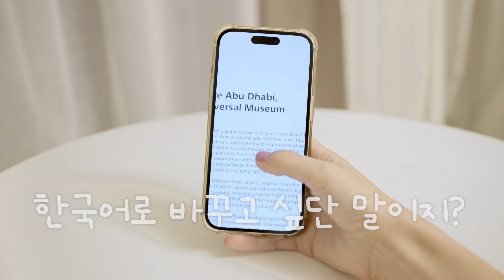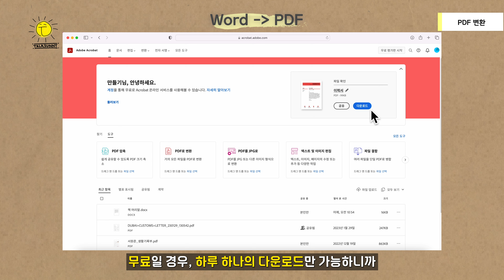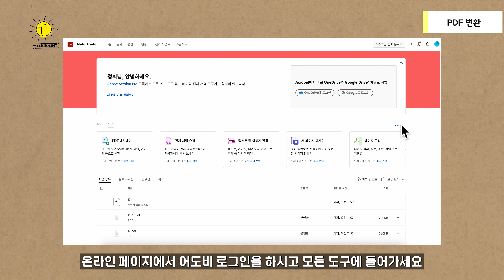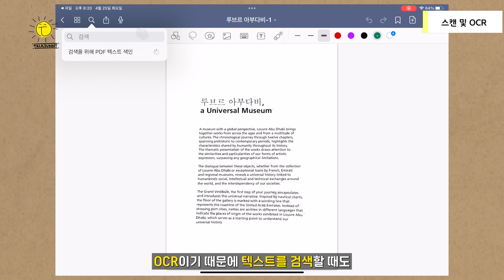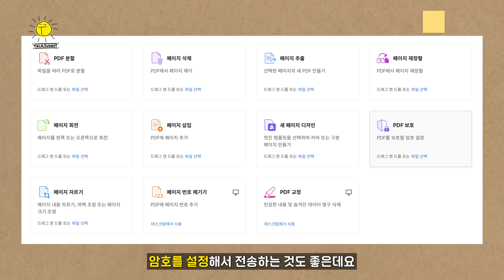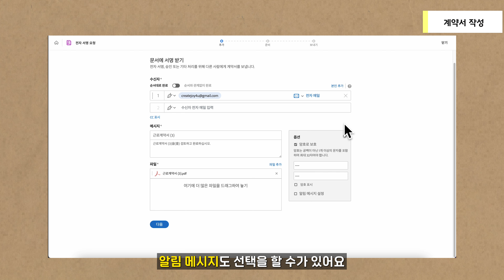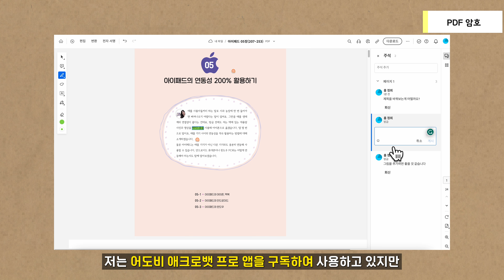PDF 파일 편집만 잘 해도 일이 절반으로 줄어드는거 아시나요? 리포트, 제안서, 보고서를 위한 직장인 필수앱 I 일잘러의 PDF 편집기 200% 활용법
PDF 제대로 사용하는 방법, 여기 있습니다:)

00:00 PDF 편집 마스터가 되기 위한 첫 시작은, 이것부터
00:11 어도비 찐유저가 알려주는 사용법, PDF도 편집기 사용법, PDF 편집부터 변환까지!
00:59 무료로 PDF 변환하는 방법
02:24 애크로뱃 프로 구독시 사용할 수 있는 기능들
02:53 PDF 자유롭게 변환하기 (워드, 엑셀, 마이크로소프트 파일, JPG, JPEG 등)
03:29 스캔 및 OCR / 텍스트 인식, 검색 가능함
04:13 PDF 결합 및 분할
04:48 민감한 정보는 PDF 암호로
05:04 계약서 만들기, 서명, 공유
05:54 팀원과 공동 작업하기
06:25 어도비 애크로뱃 프로 구독 전/후 차이점

-본 콘텐츠 제작을 위해 어도비사로부터 제작비를 지원받았습니다.